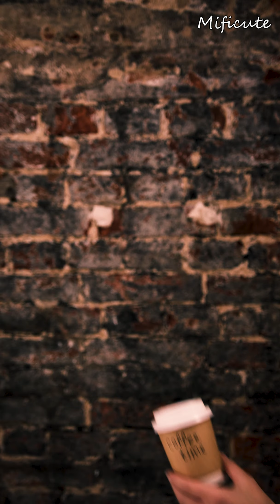Relaxing music- Coffee breaks [067] 放鬆音樂- 咖啡時光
This is relaxing music that is great for leisure/sleep/study/work/cooking/romantic
dinner.

這是放鬆的音樂很適合休閒/睡眠/學習/工作/做菜/浪漫晚餐

1. Romantic
2. Soul Vision [ Lofi Hip Hop ]
3. Phat Beat
4. Rain mood